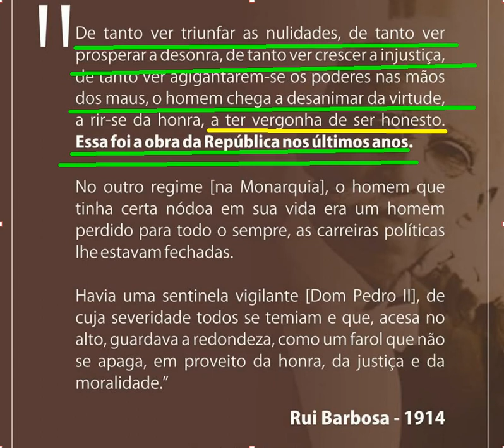RUI BARBOSA: Apenas até a parte "ter vergonha de ser honesto"